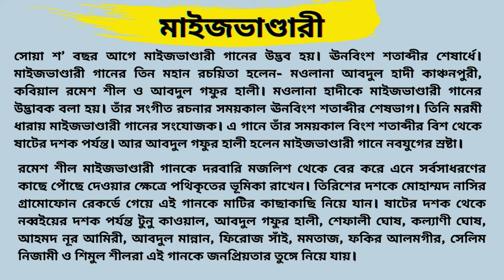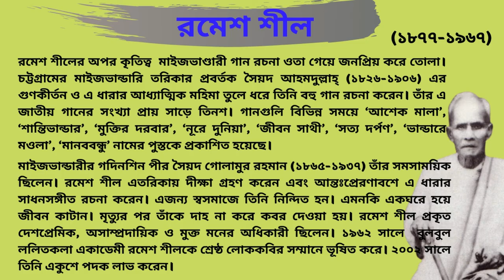আজব কারিগর ★ Ajob Karigor ★ রমেশ শীল ★ মাইজভাণ্ডারী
গীতিকার- রমেশ চন্দ্র শীল

আজব কারিগর বন্ধুয়া আজব কারিগর,
প্রেম কাচারী তৈয়ার করি লুকিয়ে আছ তার ভিতর।।
ঘরে রগে রগে বান, হামাউচের ঘরে আছে,পুর্ণমাসির চাঁন।
নয় দরজা দেখতে সোজা, দুই দরজা হাবার ঘর।।
বন্ধু বড় সন্ধানি, ঝড় বাদলে জল পড়ে না, চামড়াদি ছানি।
সারা ঘরে একটি টুনি, তালা বন্ধ তার উপর।।
বন্ধুর বুদ্ধি চমৎকার, স্থানে স্থানে বসাইয়াছে, টেলিগ্রাফের তার।
কলবেতে ঝলক মারে, পলকে লয় সব খবর।।
খাদেম রমেশে বলে, বন্ধুর সঙ্গে দেখা হবে, ঈমান ঠিক হলে।
ঈমান বিনে পায়না তারে, গেলে এক হাজার বছর।।
মাইজভাণ্ডারী
মাইজভাণ্ডারী তরিকা সুফি সাধনার এক বিশেষ ধারা। চট্টগ্রামের ফটিকছড়ি উপজেলার মাইজভাণ্ডার গ্রামের এক ধর্ম সাধক হযরত সৈয়দ আহমদ উল্লাহ (১৮২৬-১৯০৬)। তিনি 'গাইসুল আজম মাইজভাণ্ডারী' নামেও পরিচিত ছিলেন। তাঁর হাতেই মাইজভাণ্ডারী তরিকা প্রতিষ্ঠিত হয়। এই তরিকার অন্যতম অপরিহার্য অংশ হিসেবে মাইজভান্ডারী গানের উদ্ভব ঘটে।

মাইজভাণ্ডারী মারফতি ও মুর্শিদী ঘরানার গান। লোকসংগীতের ঐ ধারায় এই দুই ঘরানার গান সৃষ্টিকর্তাকে উপলক্ষ্য করে রচিত। তবে মাইজভাণ্ডারী গানে স্রষ্টার বদলে পীরের মাহাত্মই মুখ্য। দিল্লী ও আজমীরে খাজা নিজামউদ্দীন আউলিয়া ও খাজা মঈনউদ্দীন চিশতীর দরবারের ধর্মীয় সংগীত ধারার সাথে মাইজভাণ্ডারী গানের সাদৃশ্য আছে। অন্যদিকে চর্যাগীতিকা, বৈষ্ণব পদাবলী ও বাউল সংগীত ধারার সাথেও এ গানের ধারার মিল রয়েছে।

সোয়া শ' বছর আগে মাইজভাণ্ডারী গানের উদ্ভব হয়। ঊনবিংশ শতাব্দীর শেষার্ধে। মাইজভাণ্ডারী গানের তিন মহান রচয়িতা হলেন- মওলানা আবদুল হাদী কাঞ্চনপুরী, কবিয়াল রমেশ শীল ও আবদুল গফুর হালী। মওলানা হাদীকে মাইজভাণ্ডারী গানের উদ্ভাবক বলা হয়। তাঁর সংগীত রচনার সময়কাল ঊনবিংশ শতাব্দীর শেষভাগ। তিনি মরমী ধারায় মাইজভাণ্ডারী গানের সংযোজক। এ গানে তাঁর সময়কাল বিংশ শতাব্দীর বিশ থেকে ষাটের দশক পর্যন্ত। আর আবদুল গফুর হালী হলেন মাইজভাণ্ডারী গানে নবযুগের স্রষ্টা।

রমেশ শীল মাইজভাণ্ডারী গানকে দরবারি মজলিশ থেকে বের করে এনে সর্বসাধরণের কাছে পোঁছে দেওয়ার ক্ষেত্রে পথিকৃতের ভূমিকা রাখেন। তিরিশের দশকে মোহাম্মদ নাসির গ্রামোফোন রেকর্ডে গেয়ে এই গানকে মাটির কাছাকাছি নিয়ে যান। ষাটের দশক থেকে নব্বইয়ের দশক পর্যন্ত টুনু কাওয়াল, আবদুল গফুর হালী, শেফালী ঘোষ, কল্যাণী ঘোষ, আহমদ নূর আমিরী, আবদুল মান্নান, ফিরোজ সাঁই, মমতাজ, ফকির আলমগীর, সেলিম নিজামী ও শিমুল শীলরা এই গানকে জনপ্রিয়তার তুঙ্গে নিয়ে যায়।

মাইজভাণ্ডারী গান আজ বাংলা লোকসংগীতের অপরূপ ধারা। মাইজভাণ্ডারী গান চাটগাঁইয়া সংস্কৃতির লালিত পুষ্প, সাংস্কৃতিক সম্পদ। মাইজভাণ্ডারী দর্শন অসাম্প্রদায়িক চেতনা ও মানবধর্মের মাহাত্ম্য দ্বারা পরিচালিত। তাই মাইজভাণ্ডারী গানও জাতি-ধর্ম-বর্ণ নির্বিশেষে বাঙালি তথা বিশ্বমানবের আধ্যাত্মিক ও সাংস্কৃতিক ক্ষুধা নিবারণ করছে।

রমেশ শীল

কবিয়াল রমেশ শীলের উদ্যোগে ১৯৩৮ সালে বাংলা কবিগানের ইতিহাসে প্রথম সমিতি গঠিত হয়। নাম 'রমেশ উদ্বোধন কবি সংঘ'। অশ্লীলতামুক্ত কবিগান ছিল এর প্রধান লক্ষ্য।

১৮৯৮ সালে চট্টগ্রামের ফিরিঙ্গিবাজারে মাঝিরঘাটে দুর্গাপূজা উপলক্ষে কবিগানের আয়োজন করা হয়। প্রায় হাজার পঞ্চাশেক মানুষের উপস্থিতিতে কবিগান শুরু হয় । প্রধান কবিয়াল ছিলেন তৎকালীন জনপ্রিয় কবিয়াল মোহনবাঁশী ও চিন্তাহরণ । কিন্তু গানের আসরে চিন্তাহরণ অসুস্থ হয়ে পড়েন । এতে শ্রোতারা হট্টগোল শুরু করেন । তখন আয়োজকরা কবিয়াল দীনবন্ধু মিত্রকে মঞ্চে আসার জন্য অনুরোধ করেন । কিন্তু কবিয়াল দীনবন্ধু মিত্র তাদের অনুরোধ গ্রহণ না করে রমেশ শীলকে মঞ্চে যাওয়ার জন্য অনুরোধ করেন । প্রথমে ভয় পেলেও কোমরে চাঁদর পেঁচিয়ে মঞ্চে উঠে যান রমেশ শীল । জীবনের প্রথম আসরে তিনি টানা আট ঘণ্টা কবিগান গেয়েছিলেন। ঐ আসরে কেও কাউকে হারাতে পারেনি । তবে তখন থেকেই রমেশ শীলের জনপ্রিয়তা ছড়িয়ে পড়ে ।

১৯৫৪ সালের জনগণের ভোটে নির্বাচিত যুক্তফ্রন্ট সরকারকে ক্ষমতাচ্যুত করা হয়। নুরুল আমিনকে পূর্ব বাংলার গভর্নর নিয়োগ করে তৎকালীন পশ্চিম পাকিস্তান সরকার। তাকে ব্যঙ্গ করে তিনি লিখেছিলেন-
"হঠাৎ দেখি পচা আণ্ডা মন্ত্রিকে করিতেছে ঠাণ্ডা।
উড়তে লাগলো কাল ঝাণ্ডা মন্ত্রীর চোখের উপর।" এ গানের জন্য সে সময়ে তিনি ১ বছরের কারাদণ্ড ভোগ করেন।

রমেশ শীল রচিত পুস্তক সংখ্যা সম্পর্কে নির্ভূল তথ্য পাওয়া যায় না। যে সকল গ্রন্থের নাম পাওয়া যায় তার মধ্যে আশেকমালা, শান্তিভান্ডার, নুরে দুনিয়া, দেশের গান, ভোট রহস্য, চট্টল পরিচয়, ভান্ডারে মওলা, জীবন সাথী, মুক্তির দরবার, মানব বন্ধু, চাটগায়ের পল্লীগীতি উল্লেখযোগ্য। এছাড়াও রমেশ শীল বেদুঈন ছদ্দনামে "বদলতি জমানা" শীর্ষক এবং ঋষিভত্ত ছদ্মনামের "ভণ্ড সাধুর" কবিতা শীর্ষক দু'টি পুস্তক প্রকাশ করে ছিলেন। ২০০২ সালে তিনি একুশে পদক লাভ করেন।